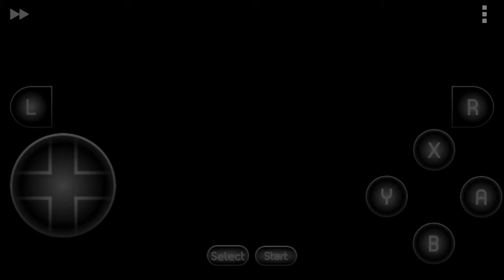Esse jogo é muito bonito!!! (Earthworm Jim SNES)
Realmente, esse jogo é bem bonito. Mas eu não achei ele tão difícil, mas esses malditos cachorros!